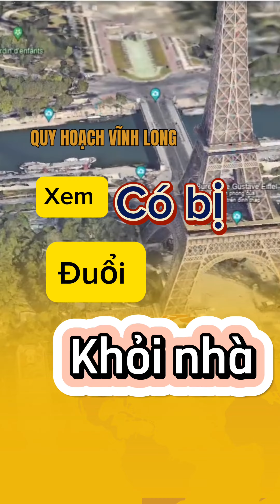Khả năng bị đuổi ra ngoài đường